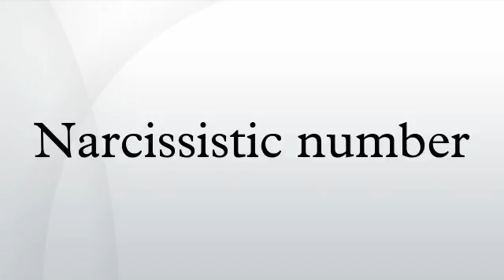Narcissistic number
In recreational number theory, a narcissistic number, an Armstrong number or a plus perfect number) is a number that is the sum of its own digits each raised to the power of the number of digits. This definition depends on the base b of the number system used, e.g., b = 10 for the decimal system or b = 2 for the binary system.